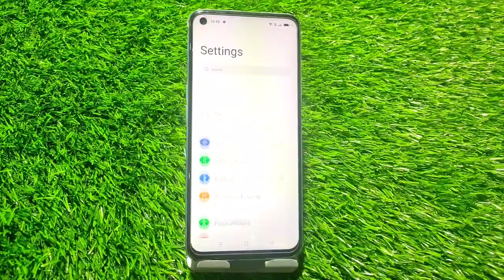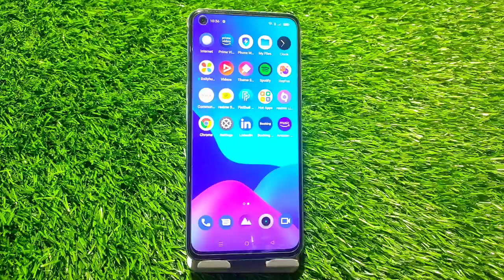How To Set Screen Lock Pattern In Oppo A54 5G, Oppo A54 5G,Screen Lock Password Setting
How_To_SetscreenlockPassword InOppo A54 5G,